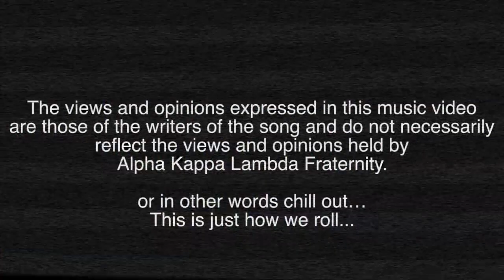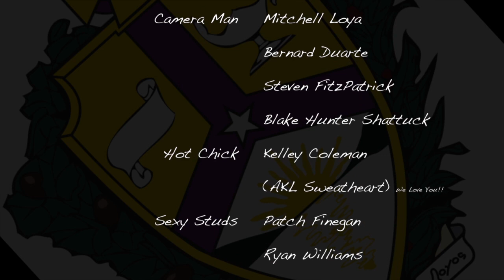AKL's Golden Rule (Parody Video)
What can we say... Other then The Lonely Island got it right when they said "with a honey in the middle there's some leeway." We had a blast making this video, don't let any of the guys tell you otherwise! Yes we got heckled while on the roof by a guy in a silver pick-up and yes the same guy followed us and shouted obscenities at us while walking the sidewalks of Greeley, CO. There are some serious issues people still have in this world with a guy wearing a perfectly masculine pair of pink booty shorts, but hey "...through thick and thin" we're bros for life and thats all that matters right?!

Directed by Blake Shattuck